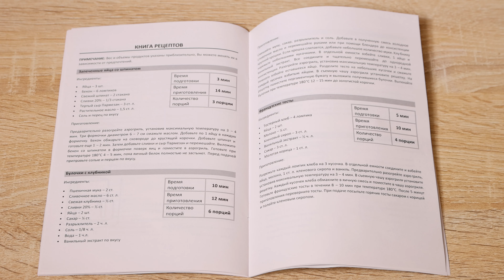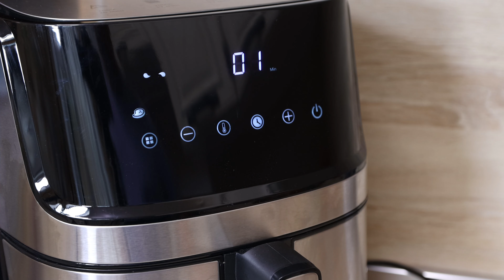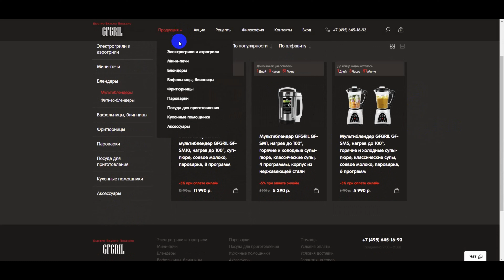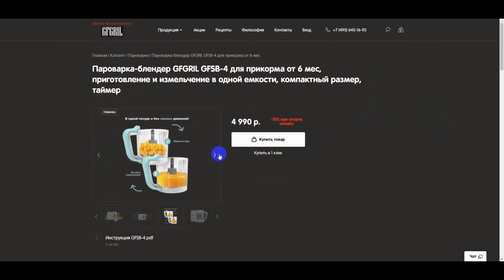АЭРОГРИЛЬ заменит Гриль, Духовку, Фритюрницу и Микроволновку + РЕЦЕПТЫ для аэрогриля GFGRIL GFA-6000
Аэрогриль GFGRIL GFA-6000 – многофункциональный прибор, который заменит на вашей кухне гриль, духовку, фритюрницу и СВЧ. Уникальная технология циркуляции горячего воздуха позволяет жарить и запекать вкуснейшие блюда быстро и без добавления масла, сохраняя все микро- и макроэлементы. Вместительная корзина на 5,8л дает возможность готовить большие порции для всей семьи, а также курицу или кусок вырезки целиком. Чаша имеет внутри съемную решетку для стекания жира. Пища содержит на 80% меньше жира, чем при традиционном приготовлении. Это находка для тех, кто следит за правильным питанием и дорожит своим временем.
Предустановленные автоматические программы для мяса, рыбы, морепродуктов и различной выпечки имеют оптимальные настройки температуры и времени, а сенсорная панель управления позволяет запустить нужный режим одним касанием. Возможность установки температуры и времени приготовления вручную (от 80 до 200оC; от 1 до 60 мин). Встроенный фильтр для задержки запаха. Высокая мощность – 1700 Вт.